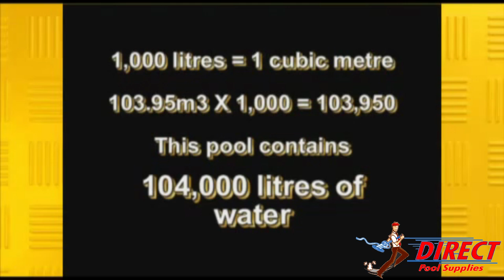How much water does my pool hold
This video let's you work out how much water your pool holds.